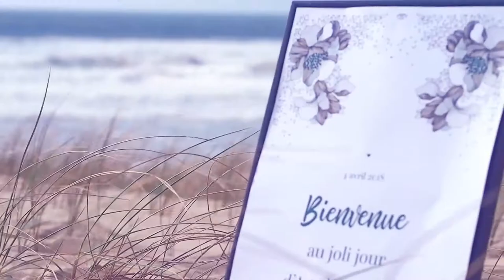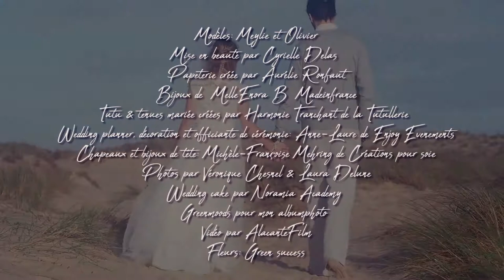Inspiration au Cap Ferret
Shooting d'inspiration au Cap Ferret
Alacantefilm.fr
avec :
La tutullerie Harmonie Tranchant La Tutullerie
 Laura Delune Photographies
Véronique Chesnel Photographe Véronique Chesnel
Cyrielle Delas Cyrielle DELAS - Maquillage & Coiffure
Enjoy Evènements Wedding Planner Cérémonie laique Anniversaire BabyShower Anne-Laure EnjoyEvenements
Michèle-Françoise Mehring
Noramia Academy
Green Success
Enora Boisbrune
Aurélie Ronfaut
Lune Chancelade